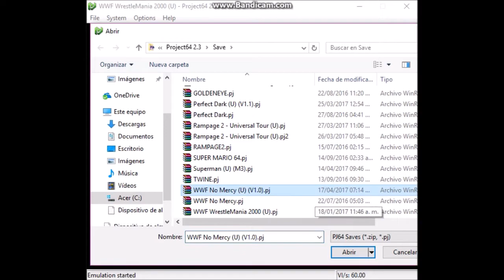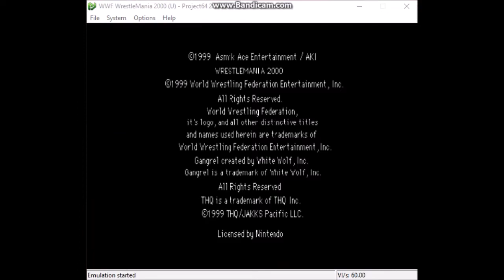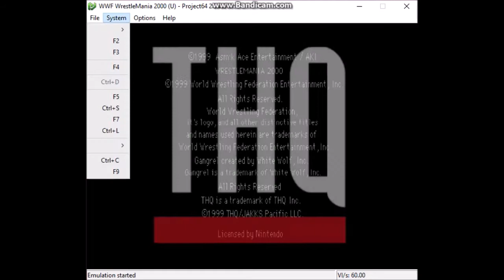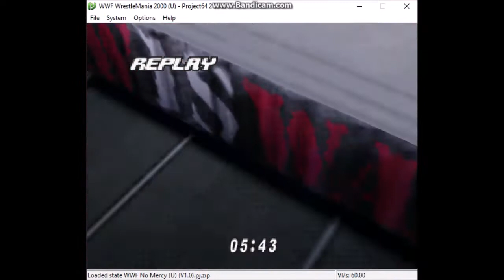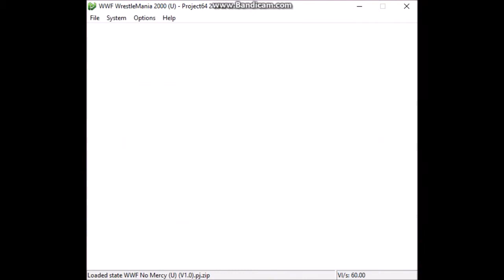Geddan wrasslin'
Featuring Dragon Ball Z mode wrestling.